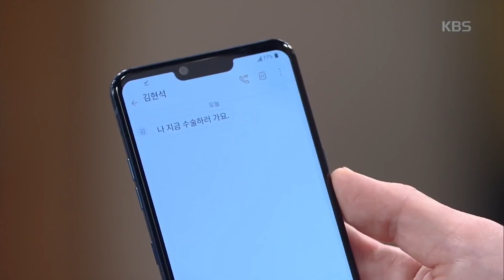‘오마이갓’이채영 문자 본 김사권 ＂나 잔치 못 갈 거 같아＂ [여름아 부탁해(Please Summer)] 20190628 ㅣ KBS방송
‘오마이갓’이채영 문자 본 김사권 ＂나 잔치 못 갈 거 같아＂ [여름아 부탁해(Please Summer)] 20190628